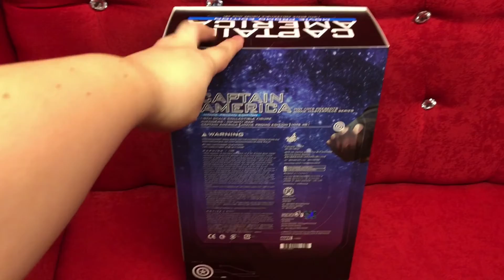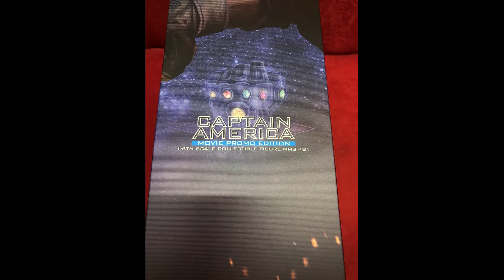Hot Toys Infinity War Captain America Movie Promo Edition